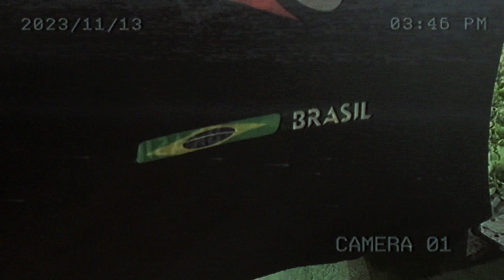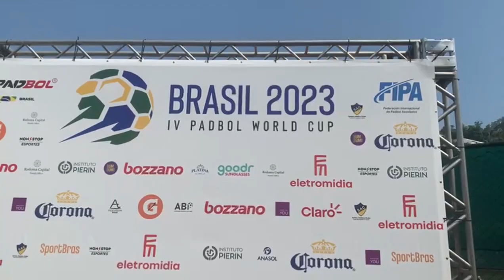PADBOL WORLD CUP SUMMARY: THANK YOU EVERYONE! | SPORT | PLAYERS | BRAZIL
We live days of great excitement, fun, competition and friendship

⭐It is very difficult to summarize everything that happened in a video of a few minutes, so we will continue to relive each special moment on all our social networks daily.

🫂We want to thank each country that has participated in this great event, all the people who attended, the passion of each team and each player, the sponsors, the hosts @padbol.brasil for the organization and every detail, the presenters who attended, the broadcast networks that made this exciting sport reach every corner, the entire @padbol.internacional team for their enthusiasm and dedication this weekend and, of course, its creator and CEO @ gustavo.miguens and his general manager @nico.renedo

🫶🏼Thank you to each of you who made this possible!

🇷🇴🇺🇾🇵🇹🇪🇸Congratulations to Romania for their championship, to Uruguay for their great second place and to Portugal, who took third place against Spain in a great match🥇🥈🥉